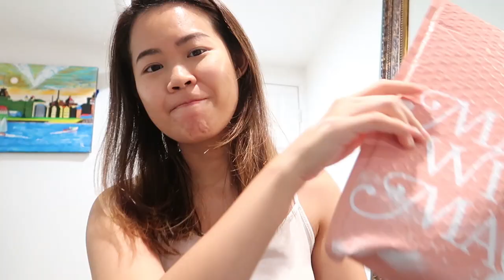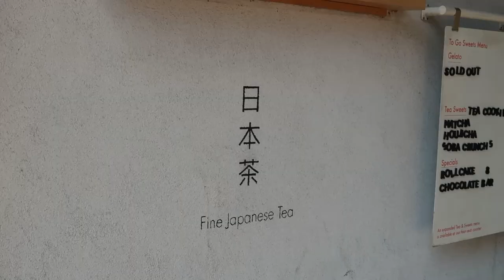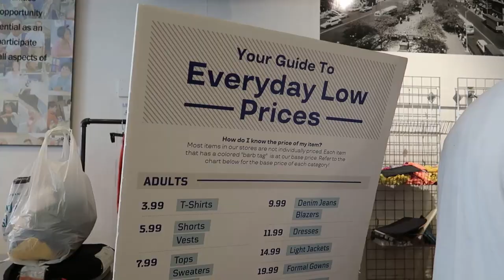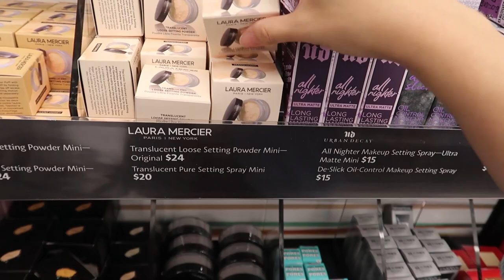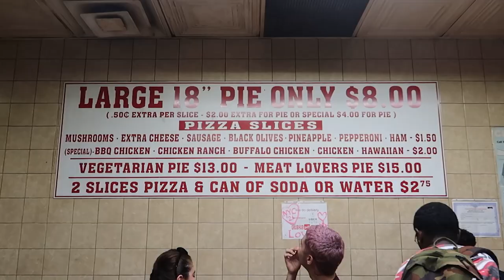NEW YORK CITY VLOG | Alone time in NYC, my hot pink pepper spray, first time thrift shopping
Spend a day with me in New York City! Alone time is important to me, so I took myself on a little “date” in my favourite city to explore, shop, eat, and drink. On this trip, I stepped out of my comfort zone and went… thrift shopping at Goodwill. Not usually something I do, but it was a good little practice to try new things (no pun intended).

⌜FEATURED⌟
Krave Chocolate Cereal

00:00 Preview
00:17 Morning routine
02:49 Commute into NYC
03:04 Kettl Tea for matcha
04:14 Sightseeing around the city
05:05 Goodwill thrift-shopping
07:25 Necessary shopping
08:03 NYC-themed souvenirs
08:44 Nordstrom SKIMS try-on
09:37 Cheap NY pizza
10:05 Back in Brooklyn
11:28 Dinner time

Tripod - AmazonBasics Lightweight Tripod